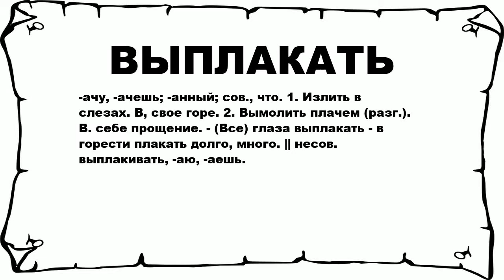ВЫПЛАКАТЬ - что это такое? значение и описание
Хочешь знать что значит ВЫПЛАКАТЬ? тогда слушай до конца.

 -ачу, -ачешь; -анный; сов., что. 1. Излить в слезах. В, свое горе. 2. Вымолить плачем (разг.). В. себе прощение. - (Все) глаза выплакать - в горести плакать долго, много. || несов. выплакивать, -аю, -аешь.